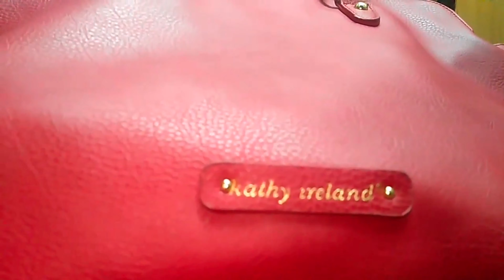UNBOXING MY DREAM BAG AND VICTORIA SECRET PERFUME |HAUL|REVIEW